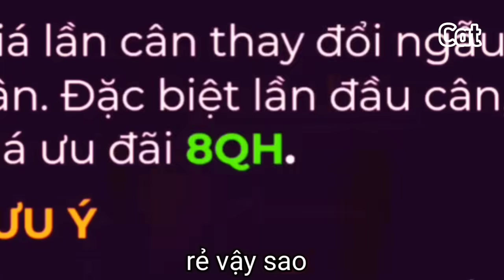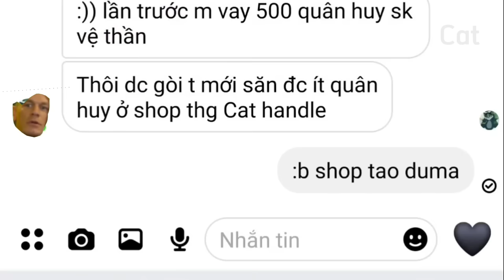5 Flo.exe | Nhưng bọn tôi múa như chọc vào mắt người xem :))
Hi  bro  !! Xin chào

Nhạc : Yousuke Yasui  YOKAI Disco MEIKAI ARRANGE VERSION

Liên Quân
Liên Quân Mobile
Liên Quân exe
Hài Liên Quân
5 flo exe
florentino exe
florentino tinh hệ